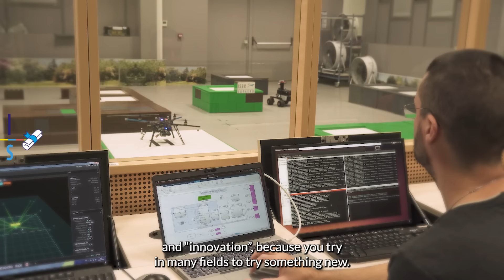Testimony of Jean-Christophe Lambert, alumni of the ISAE-SUPAERO IEM Advanced Master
Discover the testimony of Jean-Christophe Lambert, alumni of the Advanced Master “Innovation, Entrepreneurship, and Management” (IEM) at ISAE-SUPAERO!

The advanced master Innovation, Entrepreneurship, and Management (IEM) is an ISAE-SUPAERO program accredited by the Conférence des Grandes Ecoles (CGE).

The aim of this program is to simultaneously develop an innovation and INTRApreneurship / ENTREpreneurship spirit and provides students with an expertise in technological projects management.

In accordance with the ISAE-SUPAERO Innovation and development strategy, this program is a unique opportunity to quickly acquire the tools to manage innovative projects as a whole, from the emergence of an idea to its commercialization.

This Management of Innovative Projects and Entrepreneurship master degree is both dedicated to young graduates and experimented professionals, having a personal project to develop or willing to manage technical projects in an innovative way. Our students benefit from an entrepreneurship, digital and technical coaching and from access to ISAE-SUPAERO’s InnovSpace (space dedicated to innovation and incubation) throughout their training.

Interested? Apply before 𝐀𝐩𝐫𝐢𝐥 𝟏𝟎, 𝐦𝐢𝐝𝐧𝐢𝐠𝐡𝐭 𝐅𝐫𝐞𝐧𝐜𝐡 𝐭𝐢𝐦𝐞!